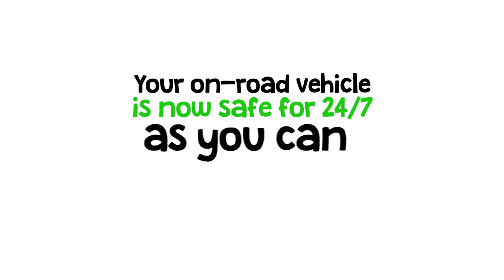Traking Pro Intro Trailer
TrakingPro is one of India's most promising GPS tracking company which provides GPS tracking devices with which you can track your personal or commercial vehicle in real-time and from anywhere around the world, right from our TrakingPro App.